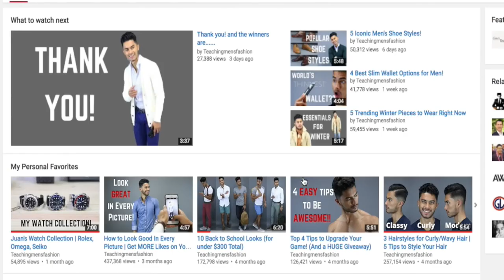AWFUL FASHION TRENDS THAT SHOULD BE LEFT IN 2017!